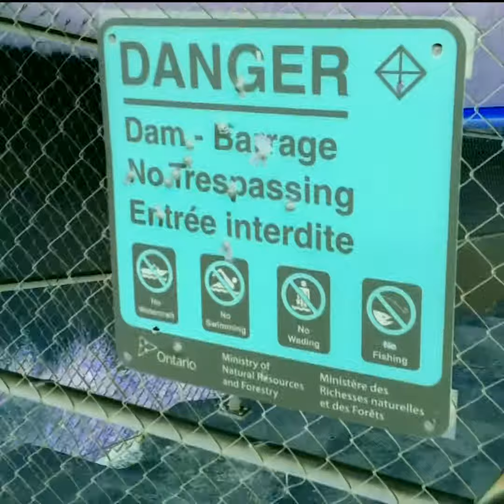ANCIENT FISH FROM THE NORTHWEST episode 4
fourth episode giving insight behind the album Ancient Fish from the Northwest (hip-hop/experimental) by Kay the Aquanaut & Kitz Willman out November 24, 2020 on Hello.L.A. (France) cassette & digital